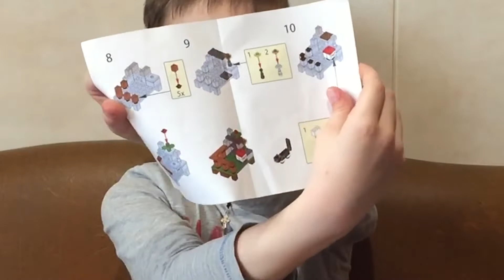ФЕРМА ЖИВОТНЫХ В МАЙНКРАФТ - КАК ПОСТРОИТЬ (MINECRAFT COW FARM). Розпаковка, обзор.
Сьогодні ми робимо обзор ферми Майнкрафт.
ФЕРМА ЖИВОТНЫХ В МАЙНКРАФТ - КАК ПОСТРОИТЬ?

- силка на магазин с бейблейдами на фейсбук.